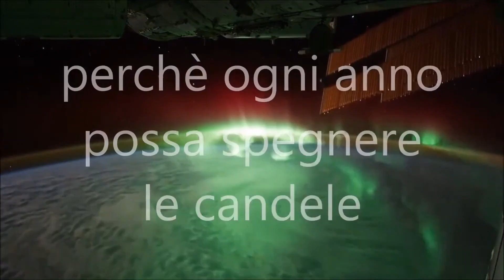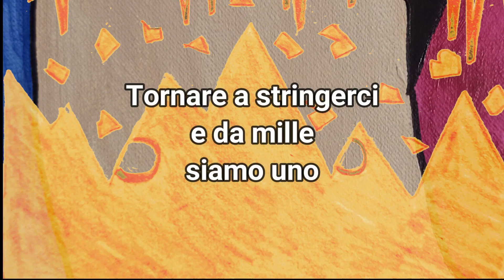Medley ritornelli di alcuni brani Jalisse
Immobili
Alchimista per sempre tuo cavaliere
Ali tremanti di pace
Apri le tue braccia
Cavallo bianco (cover)
E' proprio questo quello che ci manca
E se torna la voce
Faro de estrellas
Linguaggio universale
Non aver paura di chiamarlo amore
Noi l'unica salvezza
Ora vivo
Speranza in un fiore
Sveglia
Tra rose e cielo
Voglio emozionarmi ancora
Perdono
Fiumi di parole